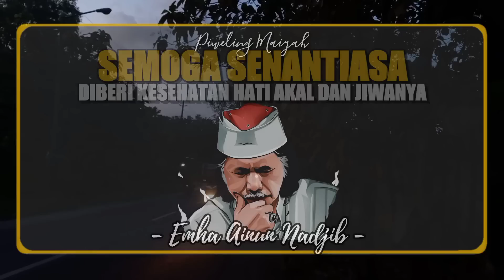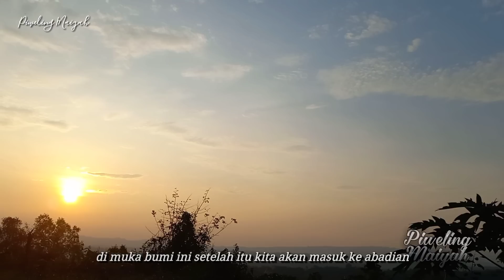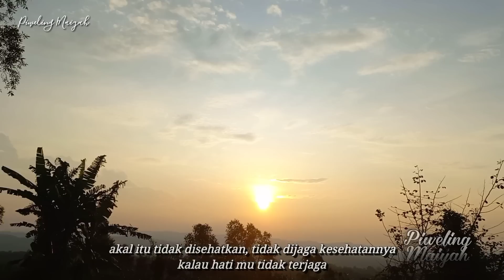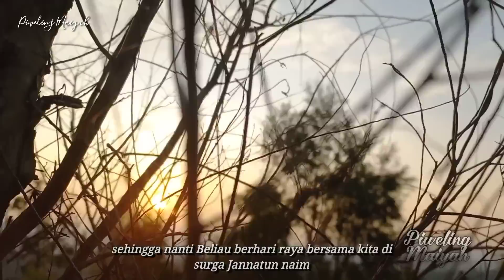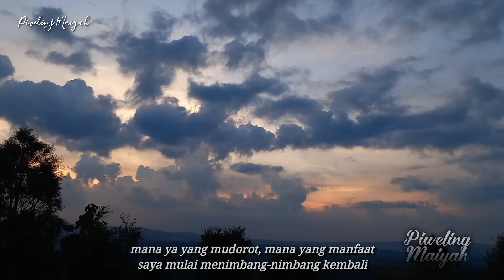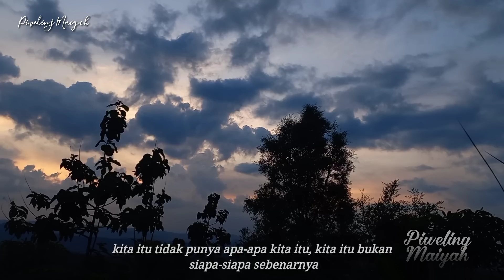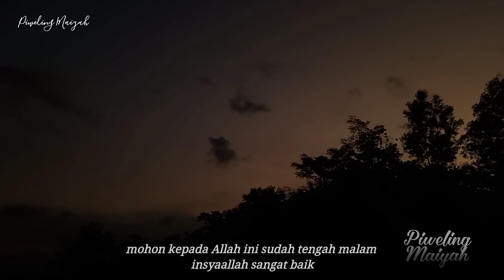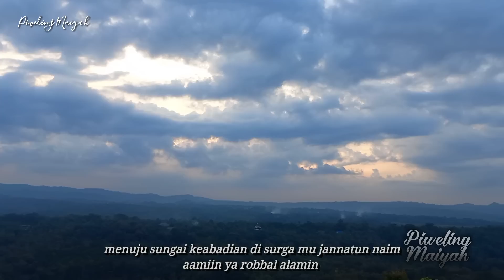Semoga Senantiasa Disehatkan Hatinya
Ulasan yang pertama,

Di awal kutipan video sinau bareng ini,
Mbah nun mengawali dengan ngendiko bahwa kalo sekarang mbah nun ditanya apa yang beliau dambakan.

Maka yang beliau dambakan adalah siapapun saja yang bersama beliau maupun yang tidak bersama beliau,

Agar Senantiasa oleh Allah dijaga kesehatanya badanya,
dijaga kesehayan akal fikiranya,
dijaga kesehatan hatinya,
Dan dijaga kesehatan jiwanya.

selanjutnya mbah nun satu persatu menjabarkannya.

Yang pertama menurut mbah nun menjaga akal dan fikiran itu tidak lah sukar.

Karena sudah Ada objektifitas, ada sportifitas, ada ketepatan berfikir,
Ada pula metode-metode atau stilah-istilah yang sudah dipelajari bersama di dalam maiyah selama ini.

Seperti sudut pandang, sisi pandang, jarak pandang, resolusi pandang, lingkar pandang dan seterusnya..

Nah sampai disini,
Jika kita mencoba sedikit memasuki kembali dari apa yang beliau ungkapkan,
Atau untuk sekedar mengingat-ingat kembali ilmu maiyah lama, maka kurang lebih begini;

Misalkan sudut pandang dan resolusi pandang itu kurang lebihnya;

Misalkan Akhir-akhir ini sering sekali kita bertengkar mempertahankan kebenaran kita masing-masing,
Contoh kecilnya soal celana cingkrang atau larangan isbal Misalnya.

Nah sebatas pengetahuan saya,

Mereka yang tidak memperkenankan isbal pada umumnya mengacu kepada hadist rasulullah yang diriwayatkan oleh Bukhari dari Abu Hurairah.

Bahwasanya Rasulullah SAW bersabda; ”Busana yang melebihi dua mata kaki maka (pemakainya) di dalam neraka.”

Selain mengacu kepada hadist ini juga karena jika dilogikakan celana yang melebihi mata kaki atau isbal itu rawan terkena najis,
Karena jika menyentuh tanah dan misalkan ada air liyur ajing atau kotoran binatang, atau apaun saja yang mengenai pakaian kita, maka akan rentan untuk terkena najis.

Dan bayangkan kemudian kita sholat namun pakaian yang kita kenakan itu terkena najis, oleh karena keteledoran atau kelalaiyan kita.

Namun bagaimana kalo ada yang berfikir bahwa bukankah kalo kita tidak sadar,
atau karena ketidak tahuan kita, bukankah itu "ma'fuanhu" artinya dimaklumi?

Lha wong kita tidak tahu atau tidak sadar pakaian kita itu telah terkena najis kok."

Nah sekarang jika kita balik pertanyaanya bukankah kita sudah diperingati untuk tidak isbal?
bukankah itu adalah anjuran yang harus diteladani?
Lantas kenapa tidak dipatuhi?

karena jika ditaati anjuran itu maka lah pasti akan lebih selamat atau setidaknya dapat meminimalisir untuk terken najis.

Sementara ada juga sebagian saudara kita yang berpendapat bahwa isbal itu tidak apa-apa.

Karena menurut resolusi pandang mereka;

yang Rasulullah maksudkan dalam hadist itu substansinya adalah larangan untuk sombong.

Karena pada kala itu orang-orang kaya memamerkan kekayaan mereka dengan menggunakan pakainan yang panjang bahkan sampai landai terseret ditanah.

Bahkan sampai era sekarang coba lihat kalo ada acara besar maka akan banyak kita jumpai orang memakai gaun sampai terseret ke laintai.

Jadi Intinya menurut sudut pandang atau resolusi pandang yang membolehkan isbal adalah;

karena substansinya adalah larangan sombong yang Rosulullah maksudkan dalam hadist itu.

Belum lagi hadis larangan isbal yang diriwayatkan Bukhari dari Abu Hurairah itu tidaklah mutlak karena dibatasi dengan hadis lain yang memberikan pembatasan,

Diriwayatkan oleh Bukhari dari Abdullah bin Umar RA menyebutkan demikian, yaitu barang siapa yang memanjangkan pakaiannya karena sombong
Maka Allah tidak akan melihatnya kelak pada hari kiamat.
Abu Bakar lantas berkata,
”Seseorang memanjangkan bajuku agar rileks, apakah ini termasuk?”
Rasulullah menjawab,”Engkau (Abu Bakar) tidak melakukannya karena kesombongan

Nah dulur-dulur sampai sini, jika kita kembali kepada yang mbah nun maksudkan perihal menjaga kesehatan fikiran tidak lah sukar karena sudah ada seportifitas, cara pandang, sudut pandnag, resulusi pandang dan seterusnya itu,

Maka kita menjaga kesehatan fikiran adalah salah satunya bisa dengan cara belajar dan berkhusnudzon.

Karena dengan belajar kita dapat mengetahui akar permasalahanya.
Dan dengan berkhisnudzon kita dapat mengambil hikmahnya.
sehingga akal kita senantiasa sehat dan terjaga.

Artinya setiap orang pasti akan memiliki cara pandang masing-masing

Belum lagi sudut pandang orang dalam memandang juga pasti lah berbeda-beda.
Bahkan resolusi pandang setiap orang juga berbeda-beda.

Ada yang masih beresolusi Nokia jadul, ada yang sudah beresolusi handphone android,
Bahkan ada yang sudah beresulusi DSLR.

Nah oleh karena nya maka kita harus berfikir sehat dan berendah hati lah.

• TENTANG VIDEO

Video Fottage : Dok. Record by Piweling Maiyah

Date of Video :  3 juni 2022

Lokasi : Bangkok, Klari, Karanggede, Boyolali, Indonesia

• TENTANG AUDIO

Audio Vokal : Cak Nun & Piweling Maiyah

Music Audio : After Rain - Original Music And Video By Piweling Maiyah